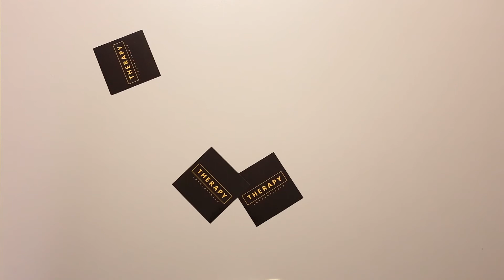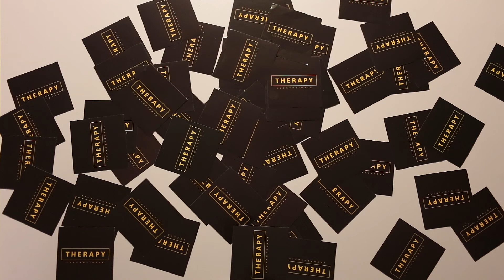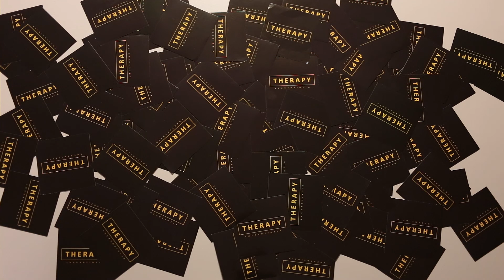8. LUCKYDZIDZIA - Złota Płyta (prod. Funky Fella) [THERAPY]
Album THERAPY (2017) jest już dostępna online w serwisach streamingowych tj. TIDAL, SPOTIFY.

Tytuł utworu: Złota Płyta
Album: THERAPY (2017)
Słowa / Rap: Bartosz „LUCKYDZIDZIA” Filipiak
Muzyka: Funky Fella
Mix / Master: Michał „Domniemany Kwolo” Kwolek
Video: TIM Fotostudio